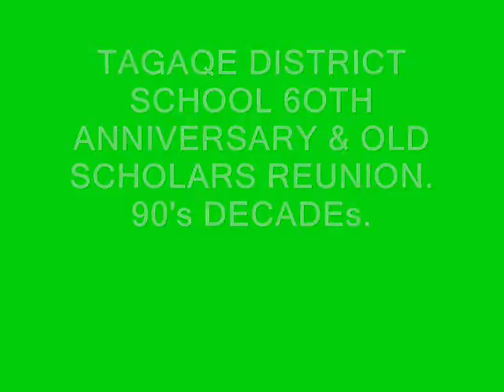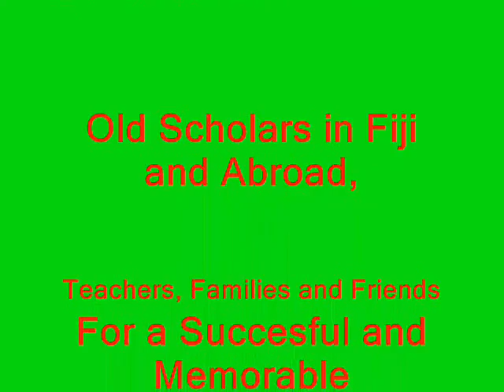TDS 90 0001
Tagaqe District School 60th Anniversary. Old Scholars of the 90's decades reunion. Vahewa Me rewa!!